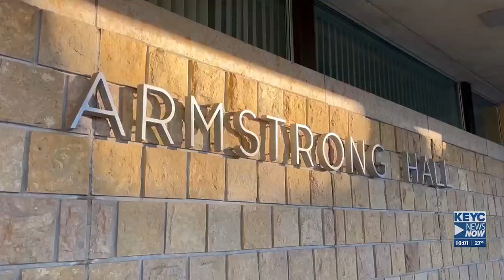MN Senators visit Mankato to discuss next year’s bonding bill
The Senate Committee spent a part of Tuesday visiting Mankato for four proposed projects.